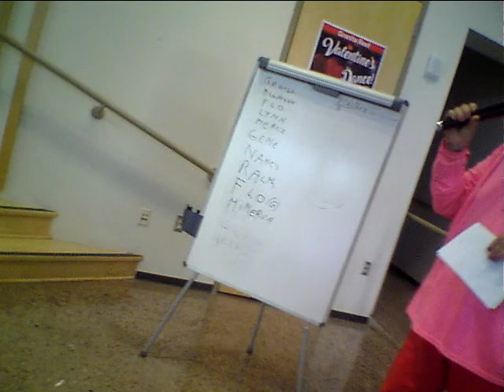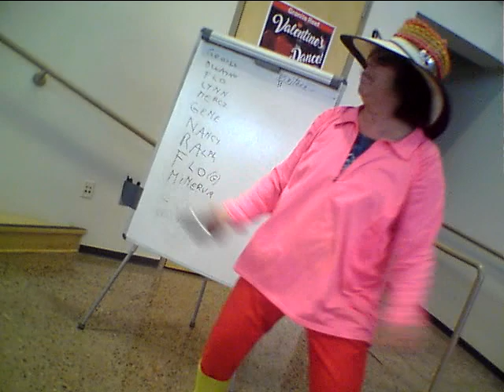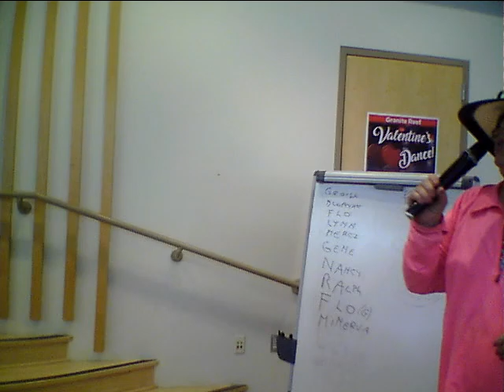Flo e oke2 9 23 proud mary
tribute to aretha